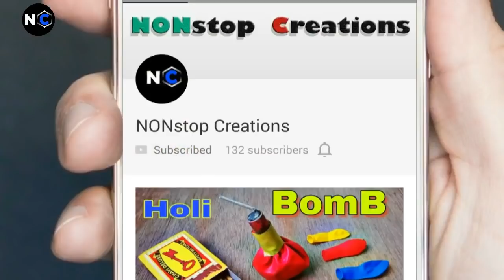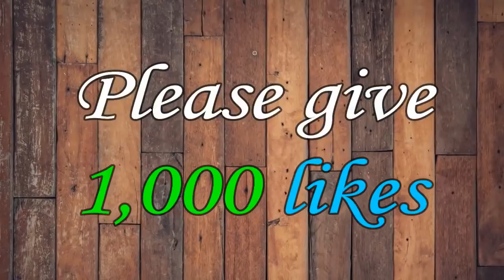How to make pulling diwali cracker | diwali fun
How to make pulling item at home.
hello friends i hope you are happy.

Music (Credits) :-

Thanks NCS for music .